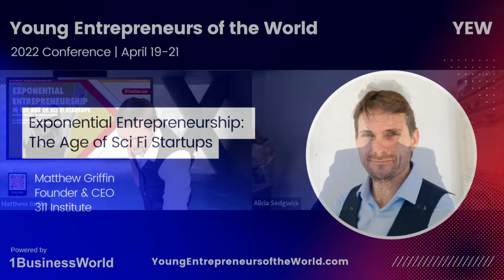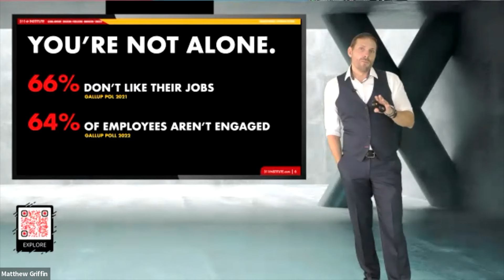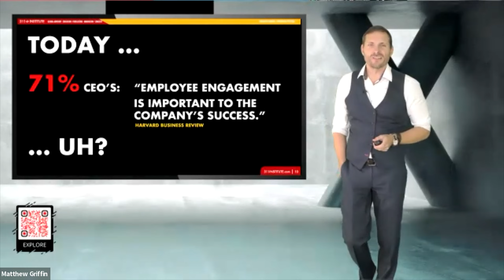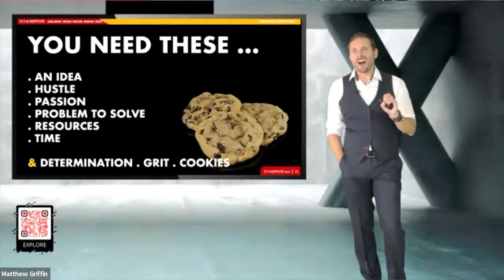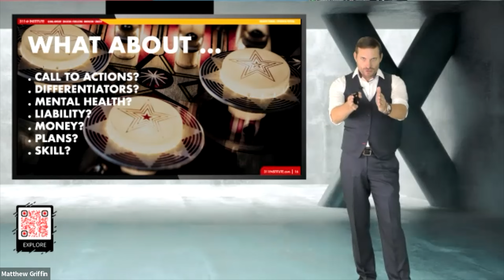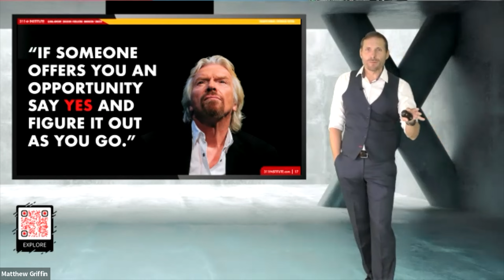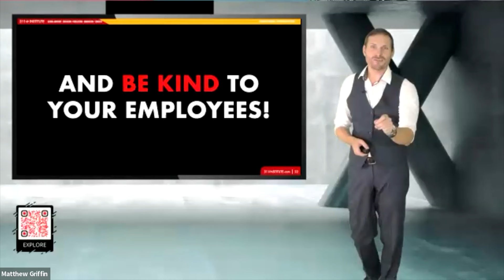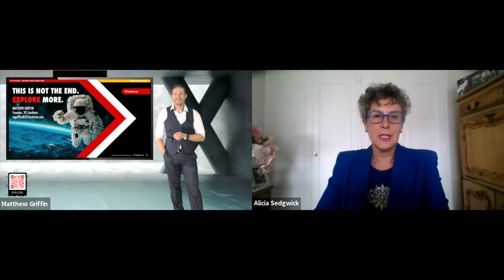Exponential Entrepreneurship: The Age of Sci Fi Startups | Matthew Griffin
Welcoming Matthew Griffin, the founder & CEO of 311 Institute, at the 2022 Young Entrepreneurs of the World Conference, on the topic:
Exponential Entrepreneurship: The Age of Sci Fi Startups

Hosted by global communication expert and coach Alicia Sedgwick.

A special thank you to News Direct, our strategic partner for news and content distribution:

About 311 Institute:

Founded in 2006 by Matthew Griffin the 311 Institute is a UK based global Futures and Deep Futures advisory working with the world’s most respected brands, governments, institutions, and investors to help them explore, envision, build, and shape the future of global business, culture, and society.

About Alicia Sedgwick:

Alicia Sedgwick is a professional Communications Coach, Corporate Trainer and Professional MC based in the Principality of Monaco, with an extensive background in the Entertainment and Events Industry.

She teaches at the International University of Monaco as well as offering private coaching to Corporations, Associations, International Schools, and individuals. Alicia is also a trained Mediator, specialized in conflict management.

Alicia has hosted three TEDx Conferences, managed international press conferences for the London 2012 Olympics, and managed red carpets for the Laureus World Sports Awards. She has managed Talent Relations for the BBC Chelsea Flower Show in London, and in the “Green Room” of the World Music Awards.

A professional blues singer and stage performer for over 25 years, Alicia has hosted her own Internet TV Show, and Radio Show.

A City-trained lawyer, Alicia is co-founder and Managing Director of Absolutely Monte Carlo, an Events Management Company, and Monte Carlo Media Inc.

About Young Entrepreneurs of the World:

Young Entrepreneurs of the World (YEW) is where students and young individuals from around the world can access a unique mix of benefits that will inspire and engage them as they embark on their professional and entrepreneurial journey.

Young Entrepreneurs of the World brings together the worlds of business and mentorship toward a better business world.

To learn more about Young Entrepreneurs of the World and to stay updated on upcoming insightful presentations and events visit our